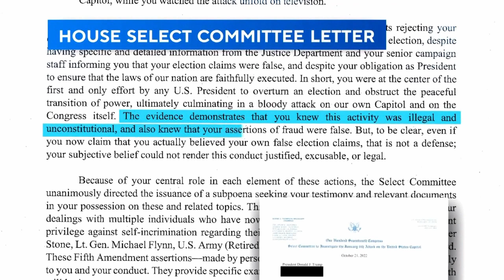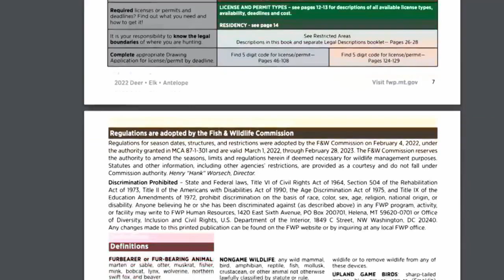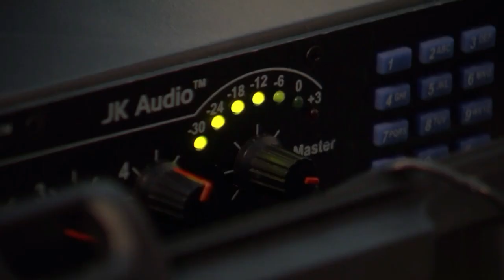Q2 10 o'clock News with Russ Riesinger 10-21-22